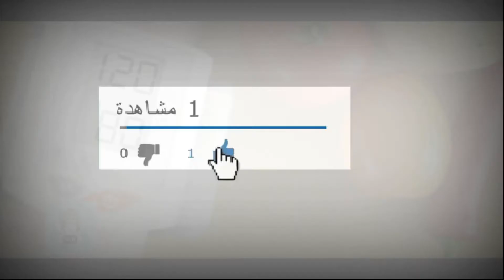طرق خفض الضغط عند الحامل مريضة الضغط المرتفع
طرق خفض الضغط عند الحامل 🤰 Ways to reduce pressure when pregnant
❤️ قناة منوعات نور nour ❤️
علاج ارتفاع ضغط الدم عند الحامل
يعتمد علاج ارتفاع ضغط الدم أثناء الحمل على عدّة عوامل؛ من بينها المُسبب، وشدّة الحالة، ووقت بدء الحالة،[١] فمثلاً ينبغي على المرأة الحامل التي تعاني من ارتفاع ضغط الدم المزمن قبل الحمل الاستمرار بتناول الأدوية الخافضة للضغط خلال فترة الحمل مع الأخذ بعين الاعتبار أنّ الطبيب قد يجري تعديلاً على الأدوية غير المُناسبة للحامل منها ويستبدلها بأخرى مناسبة وآمنة بشكلٍ أكبر، ومن الجدير بالذكر أنّ حالات ارتفاع ضغط الدم الخفيف خلال الحمل قد لا تحتاج لاستخدام الأدوية الخافضة للضغط، وفي حال كان ارتفاع الضغط شديدًا، أو إذا كانت الحامل تعاني من حالة ما قبل تسمم الحمل، أو في حال أصيبت بتسمّم الحمل فإنّ الطبيب قد يوصي بإدخالها المستشفى وإعطائها الأدوية الخافضة للضغط ومراقبتها خاصةّ إذا لم يكتمل الحمل، وقد يتمّ إتباع إجراءات مُعينة لتسريع نضوج الطّفل في حال عدم اكتمال مدّة الحمل، وكلّ الإجراءات المُتبعة يكون الهدف منها تمكين الحامل من ولادة جنينها بشكلٍ آمن، وتقليل احتمالية تعرّضها أو جنبينها لأيّ خطر، وسيأتي بيان الحالات وعلاج كلٍ منها بالتفصيل لاحقاً.[٢][٣]

النصائح العامة
إنّ اتباع المرأة الحامل التي تُعاني من ارتفاع ضغط الدم النّصائح والارشادات الموجهة لها يُعتبر أمرًا ضروريًا في سبيل السيطرة على ضغط الدم والحفاظ على صحة الحمل، وفيما يلي بيان لأبرز هذه الإرشادات والنّصائح:[٣][٤]

أخذ قسطٍ من الراحة، والاستلقاء على الجانب الأيسر من الجسم؛ حيث تُساهم هذه الوضعية في التخفيف من الضغط الواقع على الأوعية الدموية الرئيسة لدى الحامل بِفعل وزن الجنين.
اتباع نظام غذائي صحّي يتضمن الحدّ من تناول الملح والأطعمة الغنية به.
الحرص على تناول ما لا يقل عن ثمانية أكوابٍ من الماء خلال اليوم الواحد.
الامتناع عن التدخين، وفي حال مواجهة صعوبةٍ في الإقلاع عن التدخين يُمكن مراجعة الطبيب لمناقشة الحلول التي تُسهّل ذلك.
الالتزام بالخضوع للفحوصات الدورية التي يُشير إليها الطبيب المختص خلال فترة الحمل، والتي تتضمّن متابعة قراءات ضغط الدم باستمرار، ومن الجدير بالذكر أنه يُمكن شراء جهاز فحص ضغط الدم واستخدامه في المنزل لمتابعة ضغط الدم بشكلٍ يومي.
الحرص قدر الإمكان على أن يكون وزن المرأة خلال الحمل صحيًّا، ويُمكن استشارة الطبيب حول المدى الطبيعي لزيادة الوزن خلال فترة الحمل.
ممارسة الأنشطة البدنية المعتدلة والمناسبة للحامل عدّة مرات في الأسبوع وذلك بعد استشارة الطبيب المُختص، ومن هذه الأنشطة المشي أو السباحة
تقليل التعرض للتوتر والضغوط النفسية، ومُحاولة تحقيق الاسترخاء.
الالتزام بتناول الأدوية الخافضة للضغط في حال وصفها من قِبل الطبيب.[١]
الخضوع للولادة المبكرة إذا دعت الحاجة لذلك.[١]

علاج ارتفاع ضغط الدم عند الحامل طبيًّا
في الحقيقة إنّ الهدف من علاج ارتفاع ضغط الدم لدى الحامل يتمركز حول حماية المرأة من المخاطر المُترتبة على ارتفاع الضغط، وضمان استمرارية الحمل ونمو الجنين ونضجه كما هو مطلوب، وفيما يأتي بيانٌ لأبرز العلاجات المستخدمة حسب شدة ارتفاع ضغط الدم لدى الحامل:[٥]

ارتفاع ضغط الدم الخفيف والمتوسط
يُعدّ ارتفاع ضغط الدم الذي تتراوح شدّته بين الخفيفة والمتوسطة خلال فترة الحمل أمراً شائعاً، وعادةً ما تتمّ مُعالجته باستخدام الأدوية الخافضة لضغط الدم وذلك استنادًا إلى آراء الخبراء القائمة على أنّ خفض ضغط الدم من شأنه الحدّ من تطور المرض ومنع زيادة شدّته سوءًا، وهذه بدوره يُحسّن النتائج،[٦] وفيما يأتي بيانٌ لأبرز الأدوية الخافضة للضغط التي قد يصِفُها الأطباء للمرأة الحامل:[٧]

المثيلدوبا (بالإنجليزية: Methyldopa)، والذي يعدّ الخيار الدوائي الأول الذي يُلجأ له في علاج ارتفاع ضغط الدم خلال الحمل، وتجدُر الإشارة إلى أنّ هذا الدواء يُعتبر آمنًا على الحامل والجنين حتّى عند استخدامه على مدى طويل، ولكن يجدُر بالطبيب عدم وصفه في حالات النّساء الحوامل اللاتي عانين مسبقاً من الاكتئاب نظرًا لكونه قد يزيد من خطر الإصابة باكتئاب ما بعد الولادة (بالانجليزية: Postpartum depression).
النيفيديبين أو الهيدرالازين: يُمثل كل من النيفيديبين (بالإنجليزية: Nifedipine) أو الهيدرالازين (بالإنجليزية: Hydralazine) الخيار الدوائي الثاني الذي يلجأ إليه الطبيب في حال لم يكن المثيلدوبا مناسباً للمرأة الحامل، أو غيرُ فعّالٍ في خفض ضغط الدم كما هو مطلوب، حيثُ يُعدّ النيفيديبين خياراً آمناً وشائعًا يصِفُه الأطباء بكثرة للنّساء الحوامل، لكن وُجِدَ أنّ استخدام نوع النيفيديبين تحت اللسان (بالإنجليزية: Sublingual Nifedipine) قد يرتبط بحدوث انخفاضٍ مفاجئٍ في ضغط الدم لدى الحامل، الأمر الذي قد يؤدي إلى انخفاض تدفق الدم إلى المشيمة؛ مما يُسبّب حدوث ما يعرف بالضائقة الجنينية (بالإنجليزية: Fetal distress) لدى الطفل، وفيما يتعلّق بالهيدرالازين فهو يُمثل أيضًا خيار آمن الاستخدام أثناء الحمل، ولكنّه غالباً ما يُعطى وريدياً لعلاج فرط ضغط الدم الشديد الحادّ، ومن الجدير بالذكر أن الأميلوديبين (بالإنجليزية: Amlodipine) قد يُستخدم أيضًا لعلاج ضغط الدم لدى الحامل ولكن حتّى الآن لا توجد دراسات كافية تدعم مأمونيّة استخدامه خلال فترة الحمل.
أدوية أخرى:[٥]